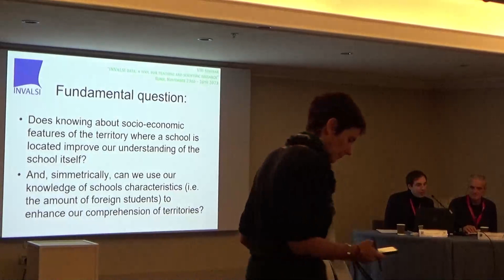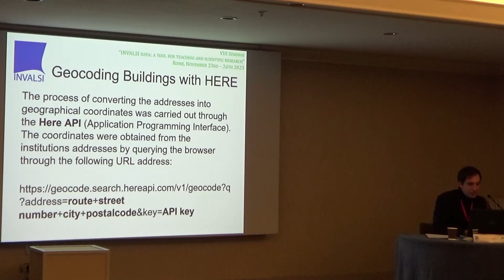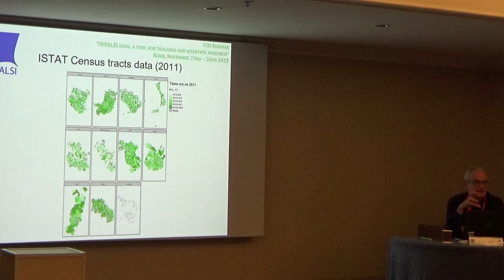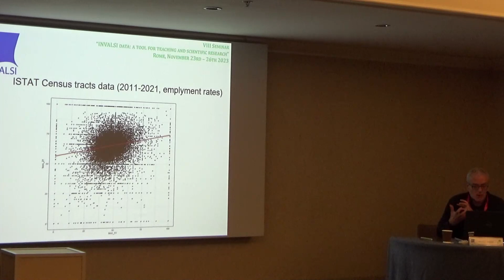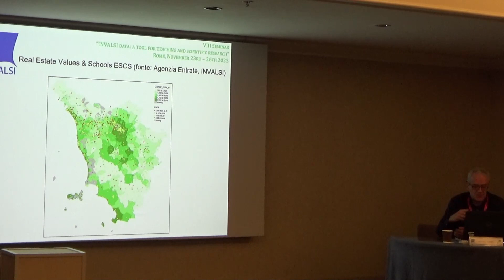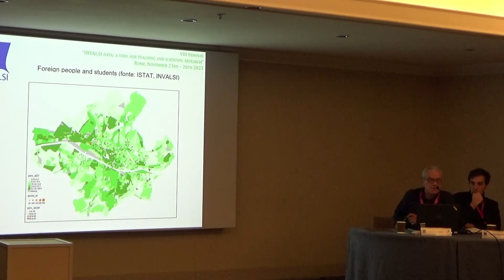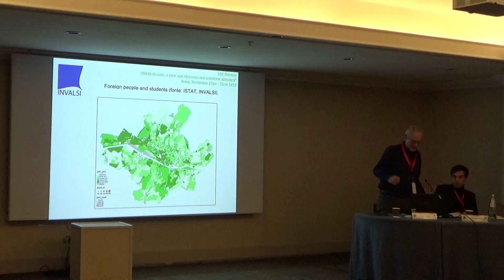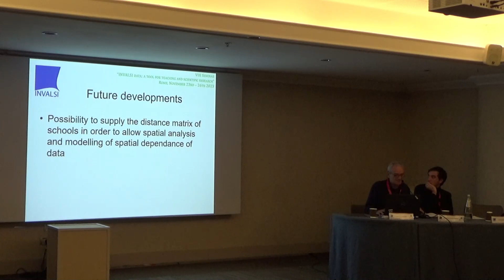La scuola italiana strato per strato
VIII SEMINARIO “I DATI INVALSI: UNO STRUMENTO PER LA RICERCA E LA DIDATTICA”